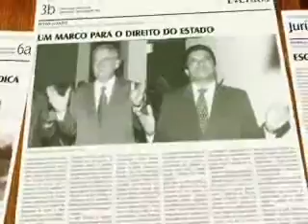Phitan&Loubet Advocacia (22/06/2008)